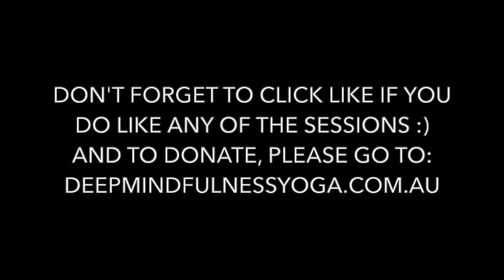Meditation - Mind Training 11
Sharpening the Focus. A challenging look at a more subtle mental aspect. Continuing with the '8 Worldly Concerns'. Session 11 in Toby Wallace's Mind Training series as part of his Meditation Path program from Deep Mindfulness Yoga in Bendigo.